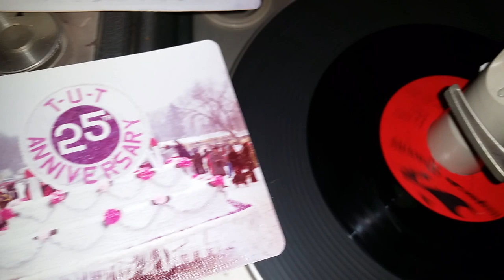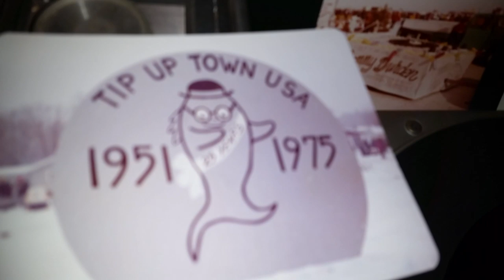Come To Tip Up Town - Tommy Durden